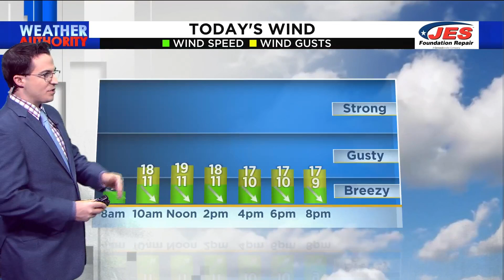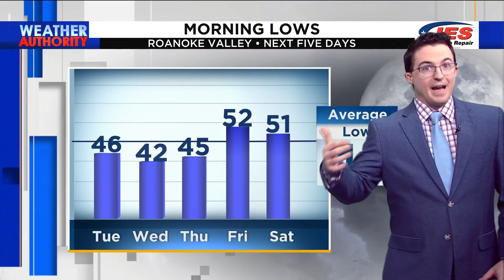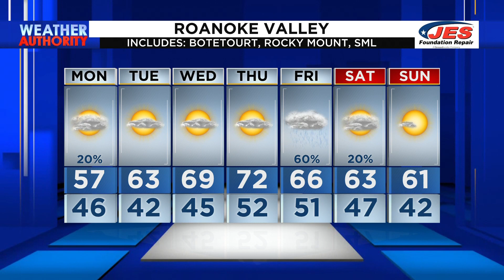Southwest, Central Virginia Weather | 5 a.m. - Oct. 16, 2023